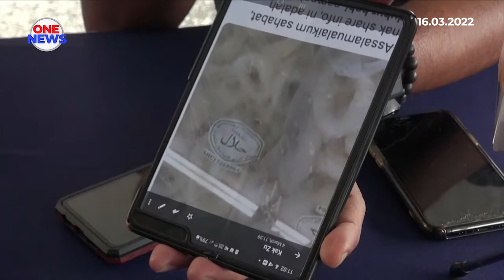Sah tiada DNA babi dalam sotong ring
Menteri Perdagangan Dalam Negeri dan Hal Ehwal Pengguna Datuk Seri Alexander Nanta Linggi, berkata perkara itu disahkan Jabatan Kimia Malaysia.

Keputusan dibuat, hasil analisis ke atas sampel produk yang disita oleh Bahagian Penguatkuasa KPDNHEP yang dihantar ke jabatan kimia.

Produk berkenaan disita selepas pemeriksaan dan siasatan ke atas beberapa premis dilakukan di peringkat peruncit, pemborong, pengedar dan pengimport produk.

Ia melibatkan negeri Perlis, Kedah, Pulau Pinang, Selangor dan Johor. Pengguna juga dinasihatkan agar berhati-hati dalam menyebarkan maklumat terutama isu berkaitan halal kerana ia voleh mendatangkan kegusaran kepada orang ramai.